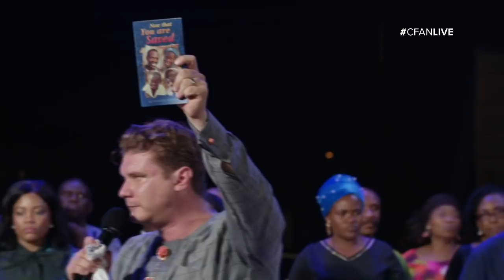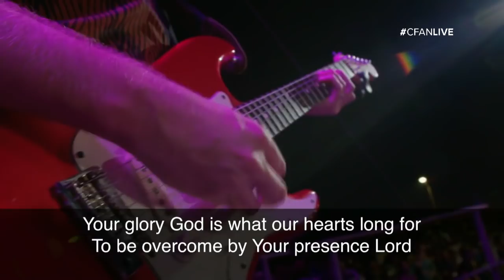LIVE from Port Harcourt, Nigeria!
Join Evangelist Daniel Kolenda LIVE here in Port Harcourt, Nigeria!